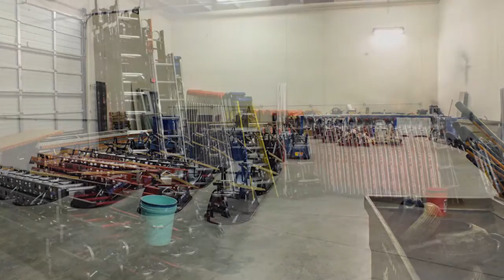Phoenix Real Estate : Introducing the Phoenix Community Toolbank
- Today, Jana Smith, the Executive Director of the Phoenix Community Toolbank, joins me to discuss this wonderful organization. The Phoenix Community Toolbank is part of a national Toolbank organization. If you are with a non-profit or school organization and need some tools for a project, you can borrow them from the Toolbank! To learn more, watch this short video!

Buying a home?

Selling a home?

Mario Romero
The Mario Romero Team
The Melcher Agency 2701 N. 7th Av